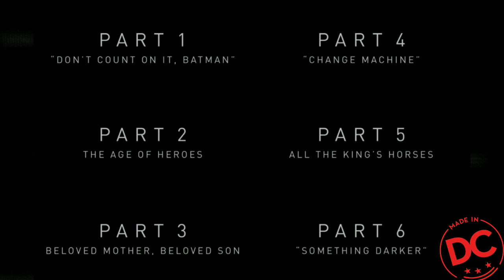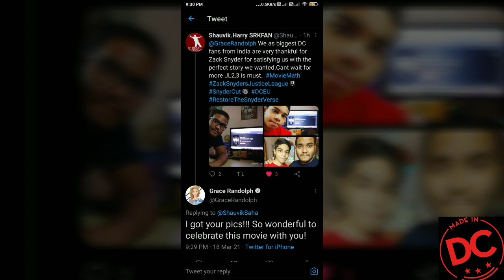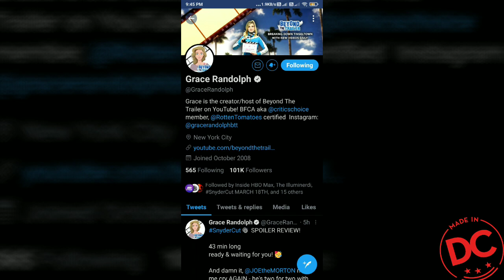Zack Snyder Justice league review. (Spoiler and No Spoilers). American Critics recognition.